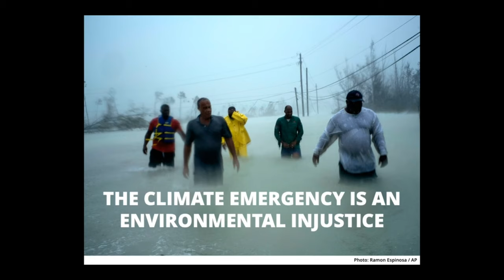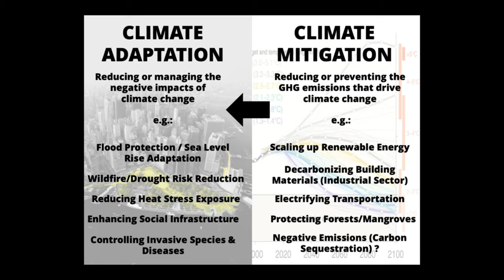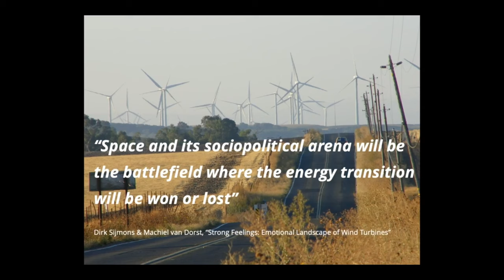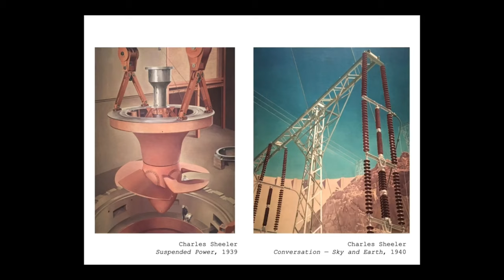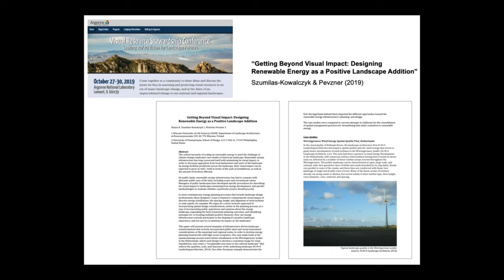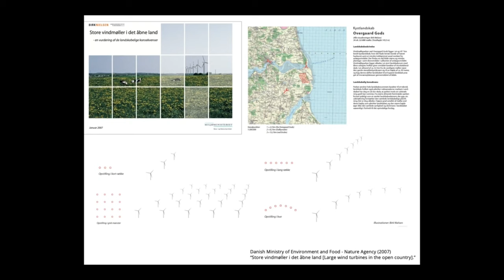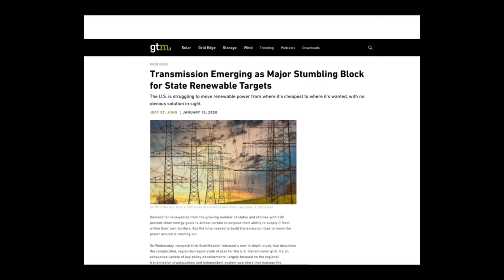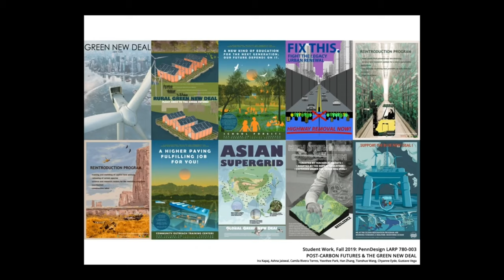From the Rooftops: Nick Pevzner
From the Rooftops is a virtual lecture series hosted by the Department of Landscape Architecture at the Weitzman School of Design. The series will feature talks from the Department’s faculty on a plethora of topics, research, and, curiosities.

Nick Pevzner, Senior Lecturer

“Design and the Energy Landscape”

design.upenn.edu/landscape-architecture/events/rooftops-larp-summer-lecture-series